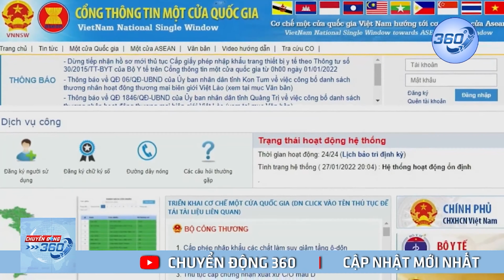Bắt giữ bà trùm mua bán và vận chuyển ma t*y từ Lào về Việt Nam | Chuyển Động 360